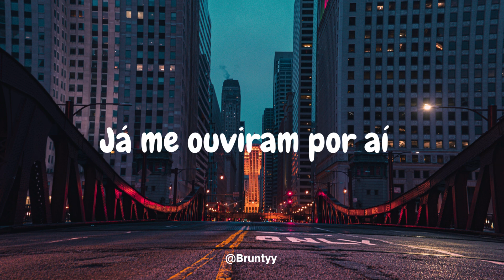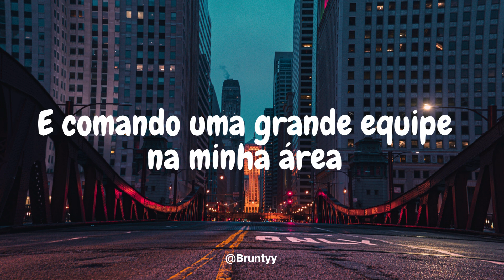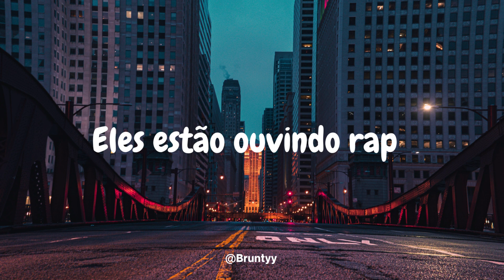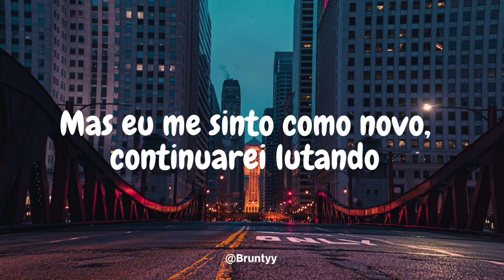Peso Pluma, Tito Double P - Gavilán II (Tradução/Legendado) PT-BR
Peso Pluma, Tito Double P - Gavilán II

¡Chau!

Ya me escucharon por ahí
Mitotes han de sobrar, no me importa
A mí me gusta chambear
Y si la orden es matar, esa no se cuestiona
Al diablo le he de rezar
Y al Toner lo traigo atrás, es mi sombra
Y esos que se portan mal, aquí no hay chanza de hablar

Los echo pa' la fosa
Traigo puro exmilitar
Y comando un gentillal por mi zona
Y sin tanto fantochear
Dependo de los Guzmán, afirmativa la copia
Rifles de esos que ni se imaginan, yo los tengo aquí a la mano
A la flaca la he visto de cerca y todavía no me ha ocupado
Pues sigo operando

Chau
Pa' que sеpan, primo
Pura Doble P
Así nomás, primo

Un blindaje artesanal
Un tabaco pa'l rеlax y un lavado
De calzado militar
Dos pistolas y un SCAR
Visito a los amarrados
Un jueves en Culiacán

Cómo se me va a olvidar que peleamos
La consigna era salvar un hijo del general
Doscientos el que iba al mando
Un toque medicinal pa' salir a patrullar bien armado

Dos Cheyennes traigo atrás
Vienen escuchando rap
Los plebes 'tán bien zafados
Rayas traigo por todo mi cuerpo, también un que otro balazo
Pero yo me siento como nuevo, seguiré echando chingazos
Aquí sigo al mando